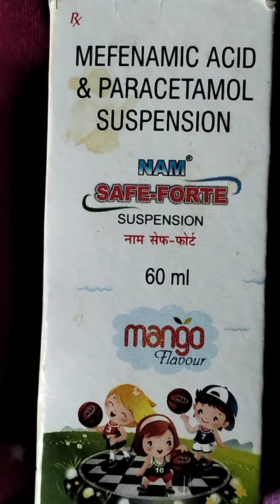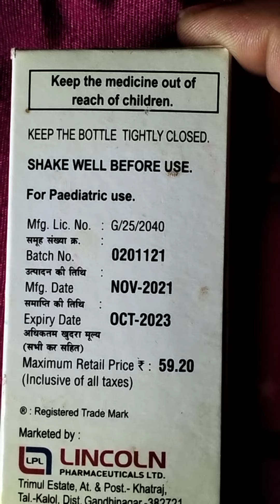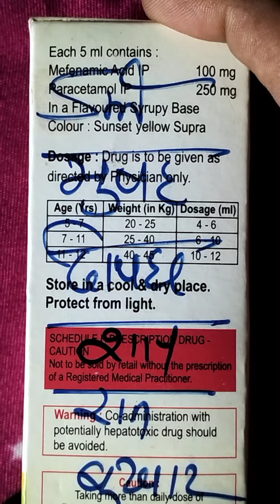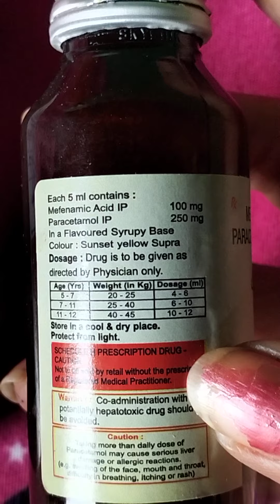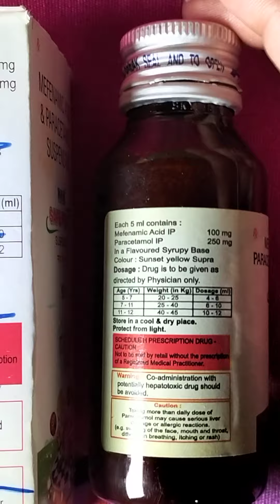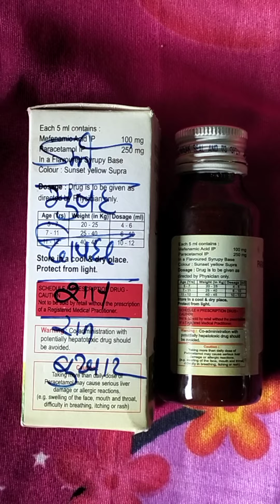MEFENAMIC ACID SUSPENSION||paracetamol suspension Syrup||Nam safe forte MEFENAMIC ACID SUSPENSION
बच्चों को बुखार दांत में दिक्कत वैक्सीनेशन के बाद होने वाले दर्द में रिलीफ करवाता है पोषण की कमी को पूरा करता है  !!